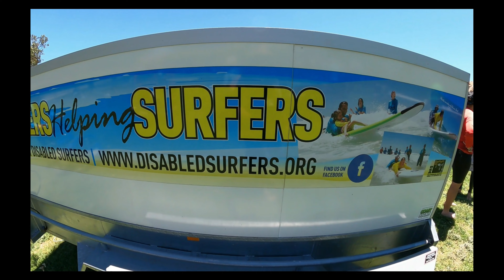Disabled Surfers Gold Coast December 2022 (Part 3)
The smiles on dials continue - more vids of this event still to come.
Tracks -
1..No Longer Dancing In The Shadows
2..Serenity
3..Easy Flow